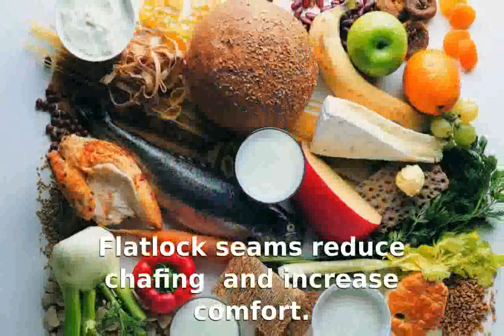Beyond Yoga Quilted Essential Long Legging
Price: $88.00
Beyond Yoga Size Chart
Flatlock seams reduce chafing and increase comfort.
Full length.
Logo hit at back waist.
92% supplex, 8% lycra.
Machine wash cold, tumble dry low.
Made in the U.S.A. and Imported.
Measurements:
Waist Measurement: 26 in
Outseam: 39 in
Inseam: 32 in
Front Rise: 8 in
Back Rise: 12 in
Leg Opening: 13 in

beyond yoga essential gathered legging
beyond yoga short short
beyond yoga multi cross cami